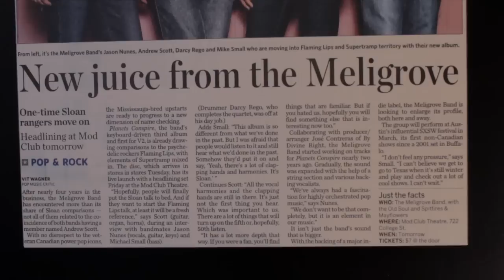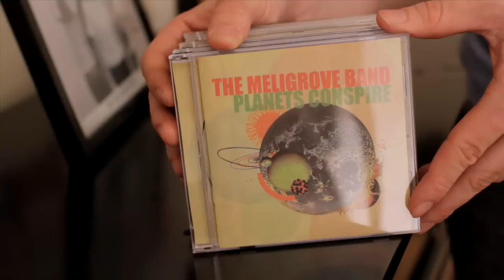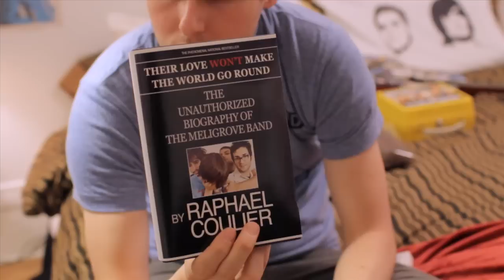Meligrove Band - Really Want It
Meet our biggest fan, Melidude_85. He was so excited to get our album in the mail that he made an "unboxing" video of the disc, and kindly shares a tour of his incredible collection of rare, often foreign Meligrove Band merch. Some of the stuff he has, we didn't even know existed. He's been emailing us for years to hang out, but after asking for a lock of Mike's hair we've been keen to keep our distance. We can tell from this video that he's somewhere in the United States, though he's never made it backstage at a show. Regardless, his collection is pretty amazing and we're glad to finally see it (from a safe distance)...

Directed by The Cobourg Boys. Produced by The Cobourg Boys and Damir Badjari. (2011)

From the album "Shimmering Lights" (Last Gang / Nevado, 2010)